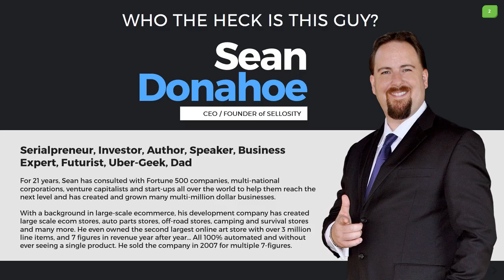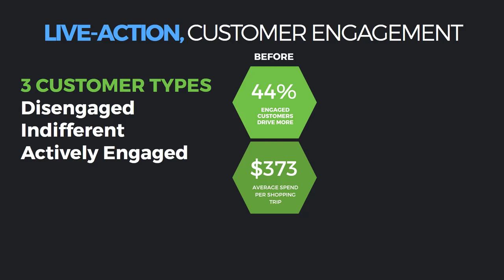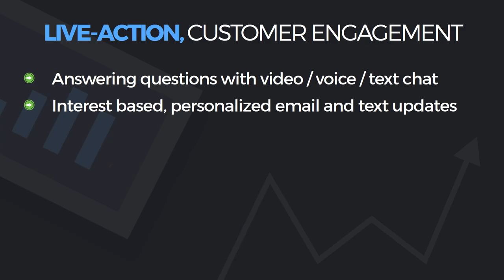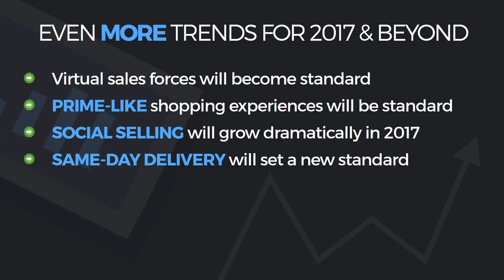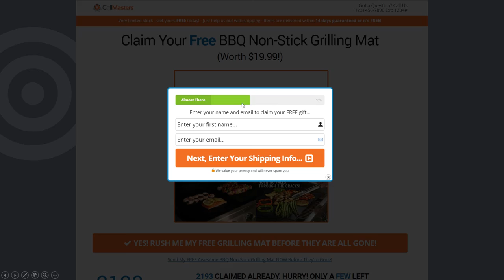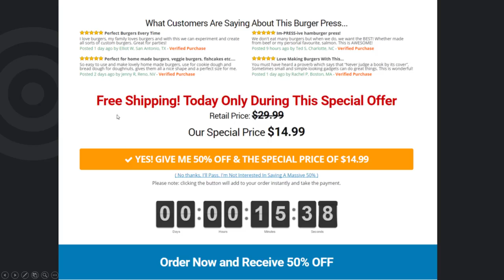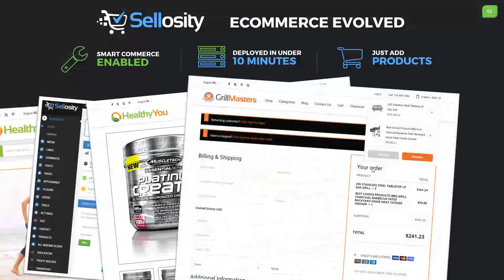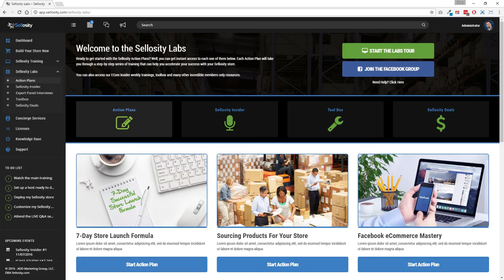Sellosity | Sellosity Review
Sellosity is a revolutionary new ecommerce platform that not only enables your customers to create beautiful, fully-functional online stores within minutes. This powerful new platform is also built on top of a proven ecommerce framework that powers over one million online stores—a whopping 37% of all ecommerce businesses and three times that of our nearest competitor.

Appalled by the limited functionality and outrageous monthly fees that cripple most ecommerce store owners before they even have chance to turn a profit, we built Sellosity to solve the problems we were experiencing in our own ecommerce businesses. That’s how we know for a fact that we offer best-in-class features at a price our nearest rivals simply can’t match.

Combine that with the extensive training, tools and resources we provide and your customers have absolutely everything they could ever need to get started in the $2.1 trillion ecommerce industry. With Sellosity, they'll be ready to grow their existing store to 7 figures in revenue… without the large monthly overheads, transaction fees, and need for expensive apps or add-ons.

Curious how we're going to help you demonstrate the massive value, and help you sell, this new ecommerce platform?

Throughout the launch, we’ll be giving live demonstrations of the software in action. And we’ll be using case studies to showcase just how powerful Sellosity is when it comes to building a profitable ecommerce business.